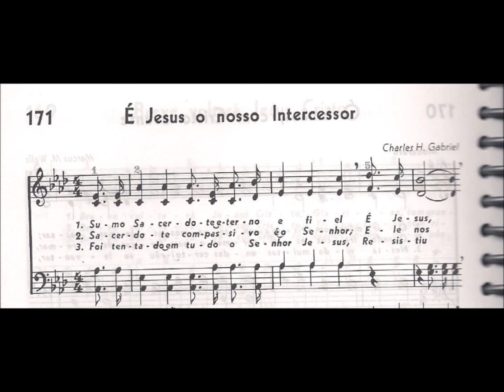CCB - HINÁRIO 04 - HINO 171 - "É JESUS O NOSSO INTERCESSOR" - by MESSIAS ULLMANN